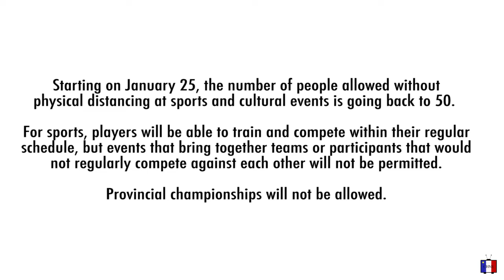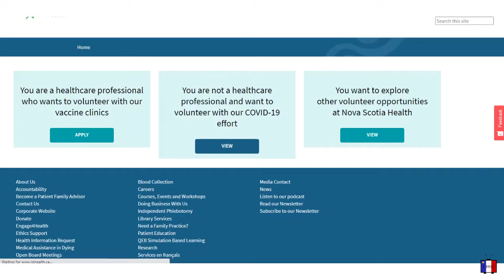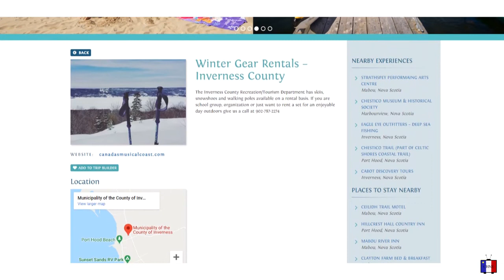News of the Week - Jan 17 to 24 2021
News for the week for Chéticamp and surrounding areas from January 17 to 24, 2021:

- Temporary and preventative closure of Chéticamp’s Canada Post office.
- Easing of some COVID restrictions for sports and culture.
- Highlights from this month’s Committee of the whole meeting at Inverness County include… council will look into issues with snow clearing; new winter gear rental site being developed in Chéticamp; Sacred Heart Hospital Foundation requesting funding for equipment and maintenance.